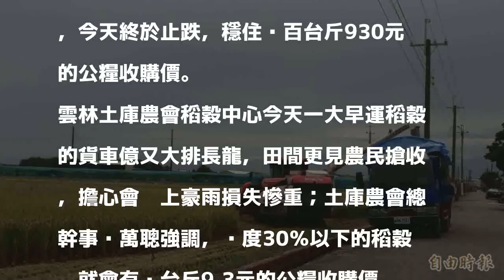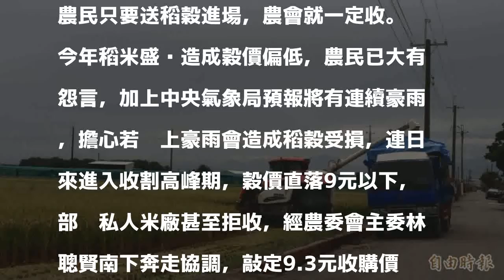穀價止跌！ 稻穀收購價穩住每台斤9.3元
〔記者廖淑玲／雲林報導〕今年一期稻作收割剛好碰上這波豪雨，加上中央氣象局一直發佈恐有「致災性豪雨」的預報，不少農民一窩蜂搶收，稻穀價格也一路滑落，今天終於止跌，穩住每百台斤930元的公糧收購價。

發表評論評論如下。